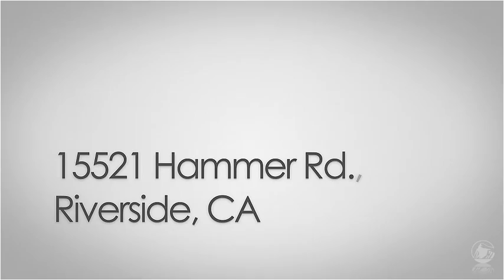Juan Claudio - Buy a home today! - Prudential California Realty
JUAN CLAUDIO
Realtor®
DRE# 01340229